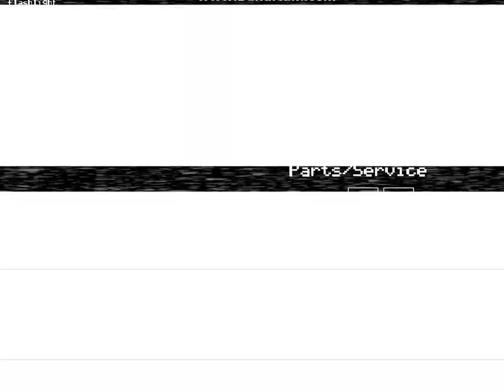custom night fnaf 2 gameplay (mangel) COMPLETED!